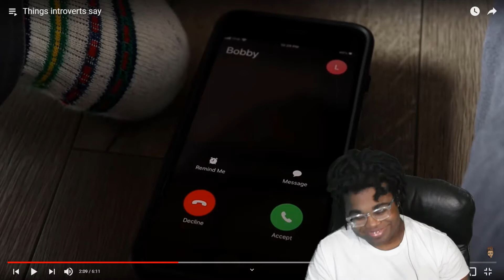Things Introverts Say -Graenolf Reaction*